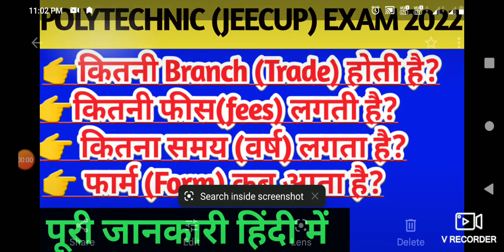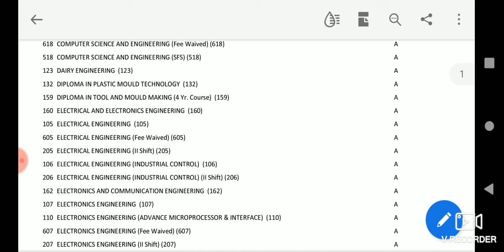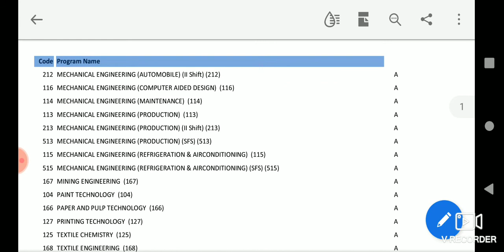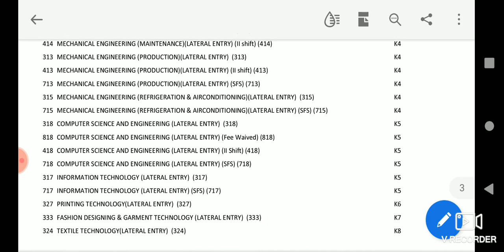polytechnic में कितनी branch (trade) होती है || polytechnic में कितनी fees and seats होती हैं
polytechnic me kitni branch hoti
hai
polytechnic me kitni seat hai
polytechnic me kitni trade hoti hai
polytechnic me kitni scholarship
aati hai
polytechnic me salary kitni hoti hai
polytechnic me fees kitni hai
polytechnic me scholarship kitni
milti hai

friends इस channel मेंpolytechnic 1st sem ,3rd sem और 5th sem की theory classes start हैं। प्रत्येक subject को इस channel में zero से Advance तरीके से कराया जा रहा है।